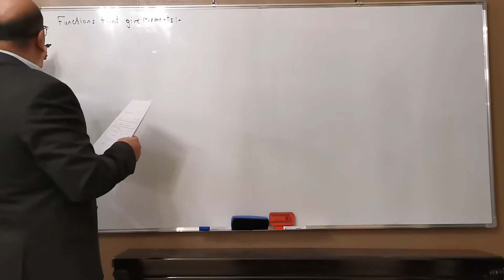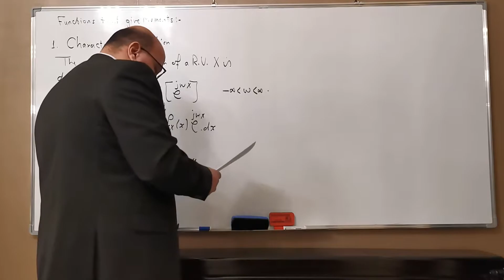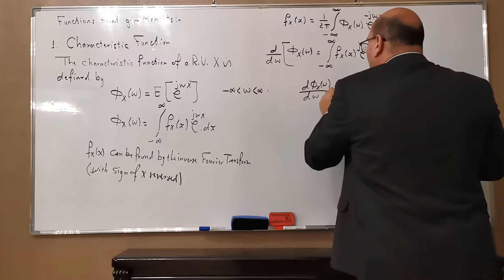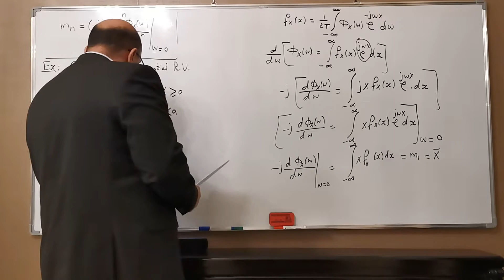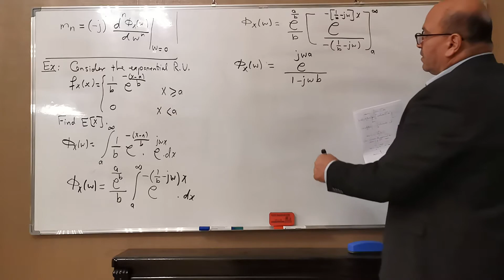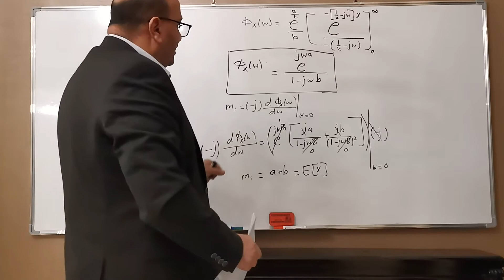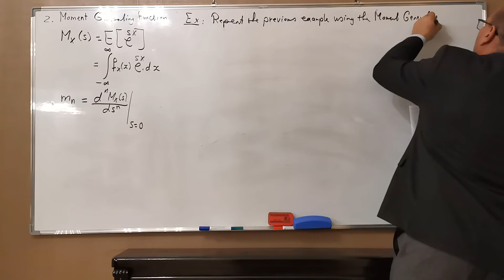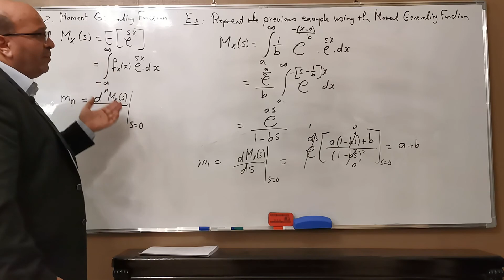Lecture 8 : Functions That Give Moments